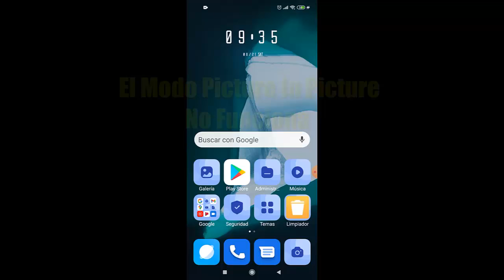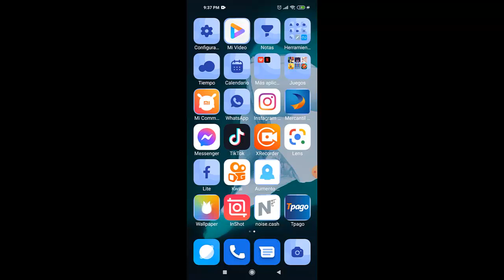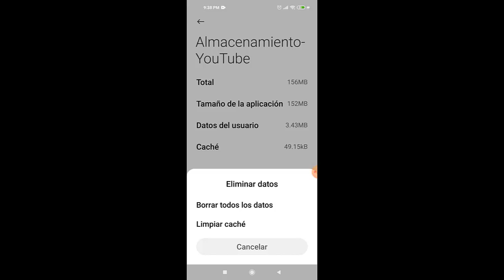Error El Modo Picture in Picture No Funciona I 2 Soluciones 2025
En este video te enseñare a Como reparar Error El Modo Picture in Picture No Funciona de una manera rápida y sencilla por medio de varios pasos que cualquier persona puede realizar
Videos Recomendados
💛 Como ACELERAR Celular. Haz esto!